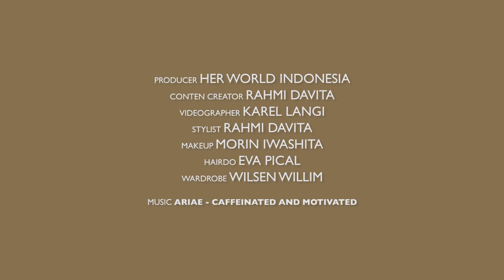The Importance of FirstStep with Yuni Jie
There’s always first time for everything...

Langkah pertama menentukan segalanya. Tak hanya dalam perawatan kulit, tetapi juga dalam keseharian. Simak langkah Yuni Jie, salah satu perempuan inspiratif pilihan Sulwhasoo dan Her World ini untuk memulai sesuatu yang baru.

Content Creator & Stylist: @rahmidav
Wardrobe: @wilsenwillimofficial
Videographer: @karellangi
Photographer: @hadicahyono
Digital Imaging: @rghsura
Makeup: @hellomorin
Hairdo: @picaleva